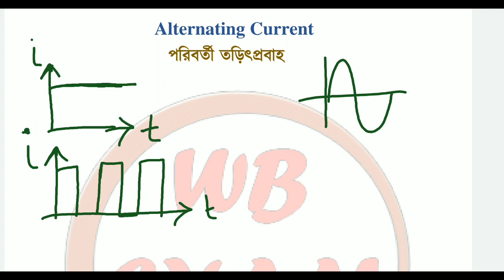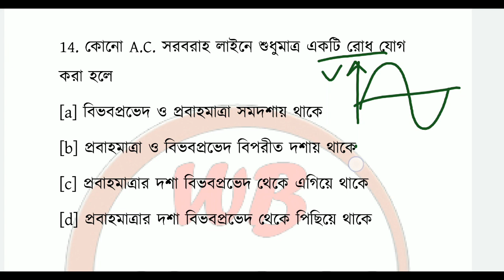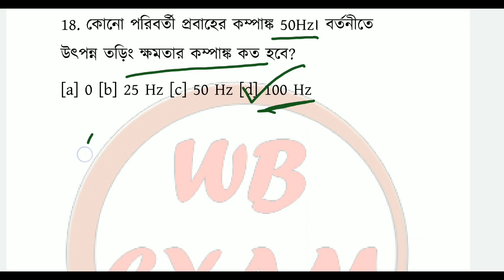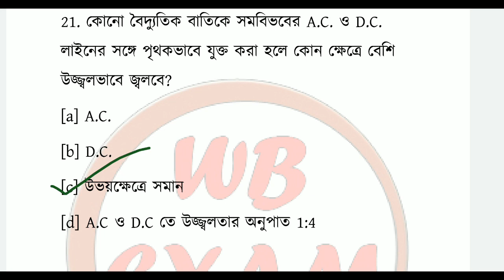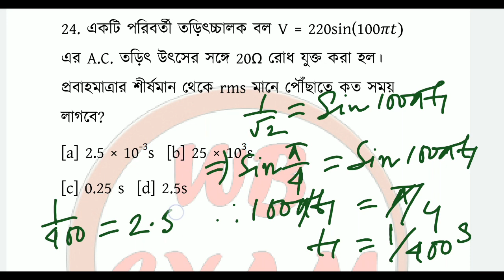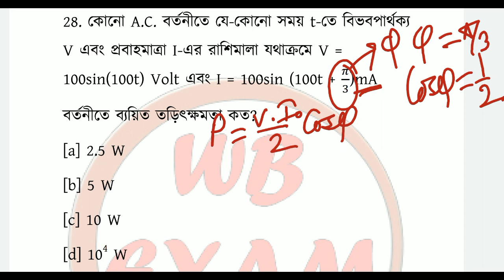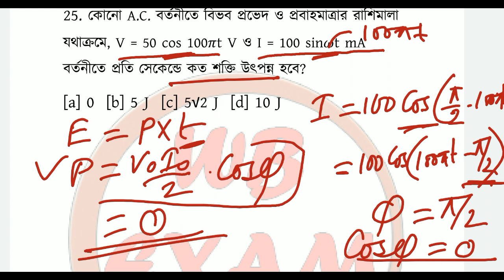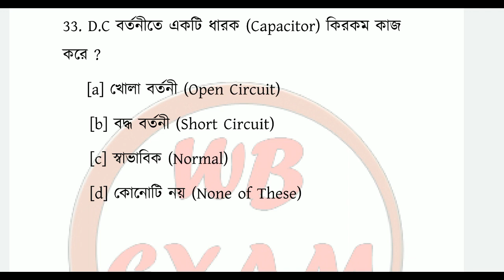Alternating Current MCQs in Bengali | Part - 2 | Class - 9 | For WBP Wireless Operator & Supervisor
Hello Guys,Welcome to WB Exam. You have landed in the right place. This channel is about free video lectures for competitive exams. This video is about the Alternating Current MCQ Questions for wbp wireless operator and wbp wireless supervisor. This is the ninth  video of physics playlist for wireless operator.